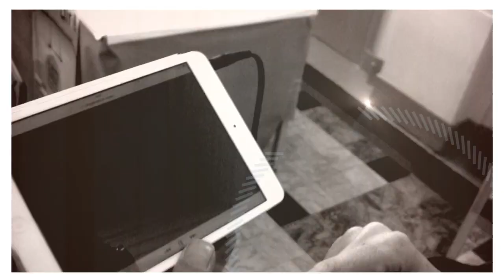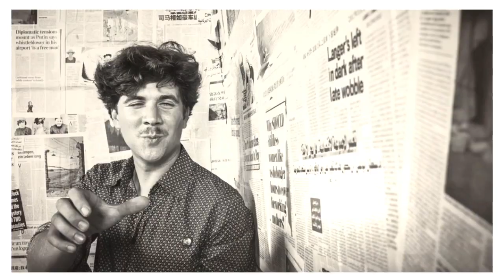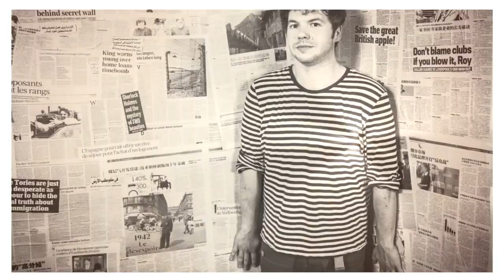LA FERME! Festival /// Teaser officiel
Festival indie & alternatif /// 08.02.14 /// Ferme du Biéreau